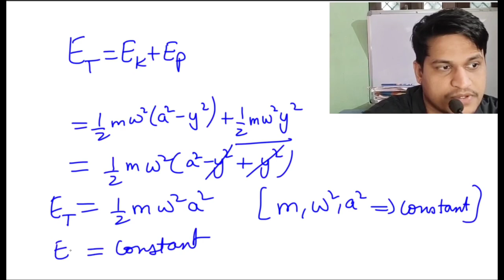PROVE THAT TOTAL ENERGY OF PARTICLE IN SHM IS CONSTANT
I WILL COMPLETE EVERY SINGLE DERIVATIONS OF CLASS 11 PHYSICS.

class 11 physics Derivations
physics Derivations
physics Derivations
physics Derivations
physics Derivations
total Energy in Shm
shm
shm
physics
Oscillation
physics chapter 14
chapter 14
chapter 14
physics Derivations
class 11 physics
physics Derivations